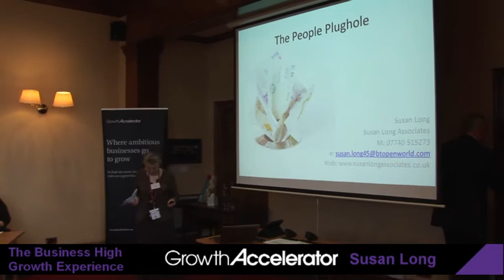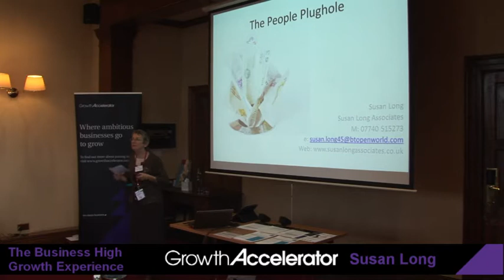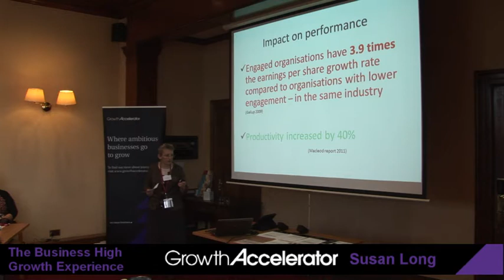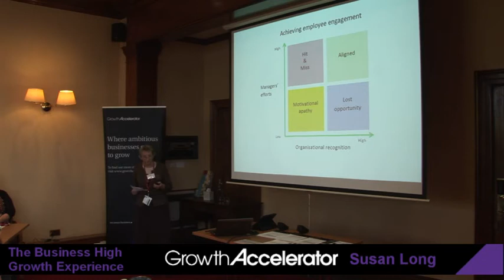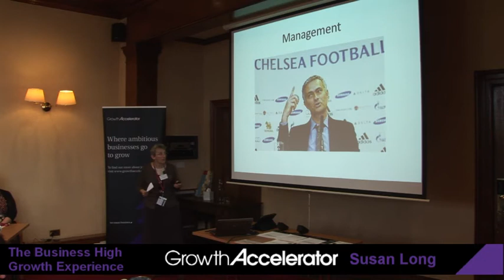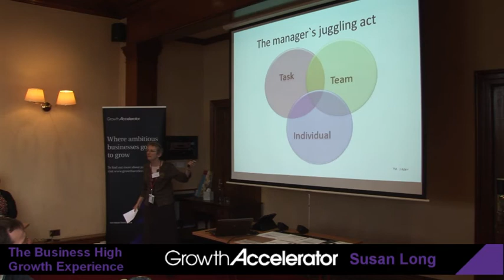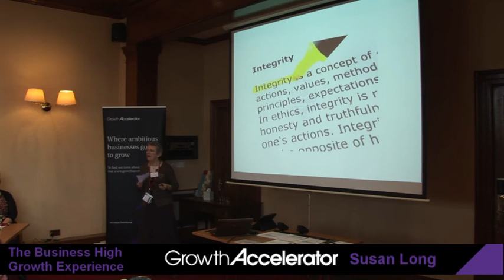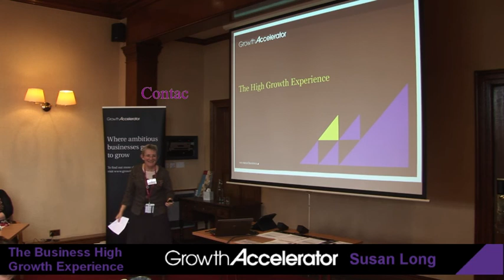Susan Long of Susan Long Associates presents ' The People Plughole'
Susan Long of Susan Long Associates presents ' The People Plughole' at The Business High Growth Experience, Ashorne Hill. Leamington Spa, Warwickshire, March 2014